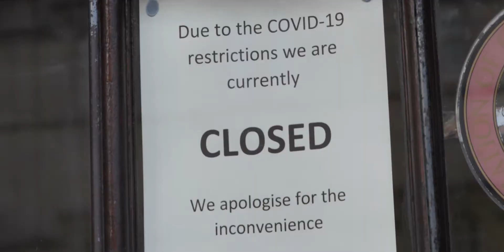Emerge | London Fashion Week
The platform for emerging designers.